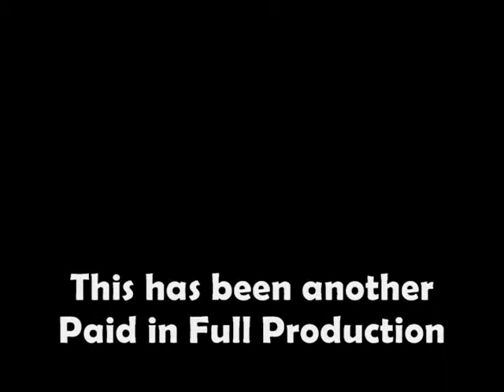Sou;ja Boy Conceited Cover (Lip-Song).wmv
Marquell Hall juss cutting up lol